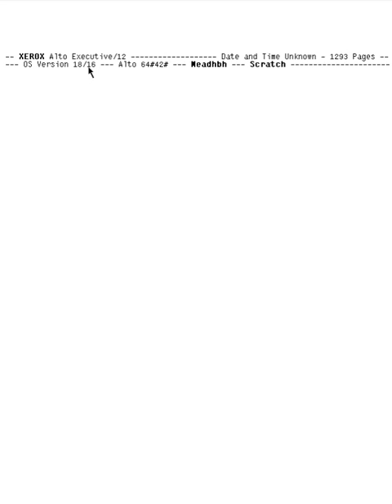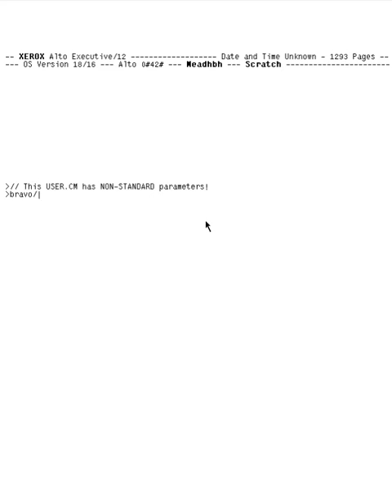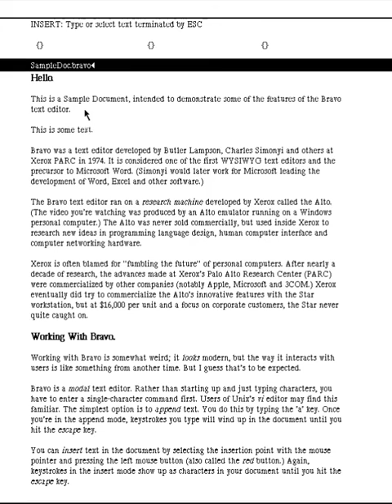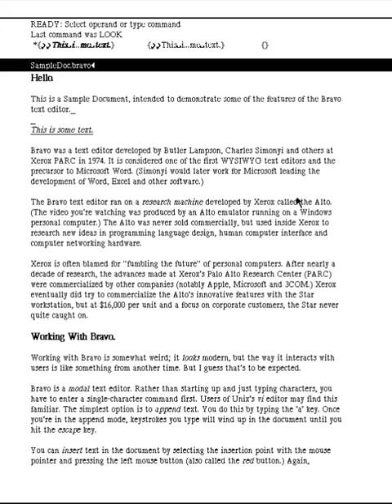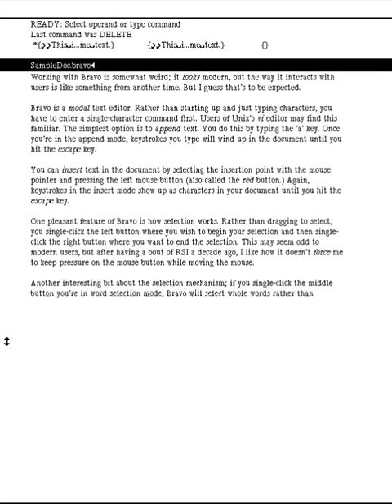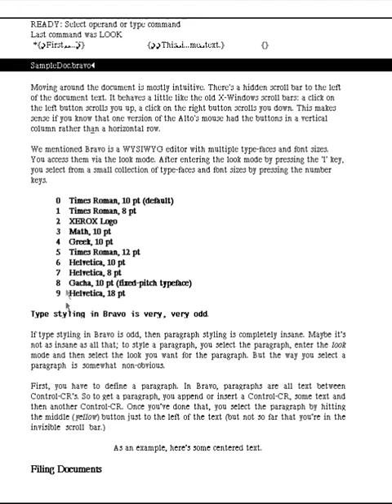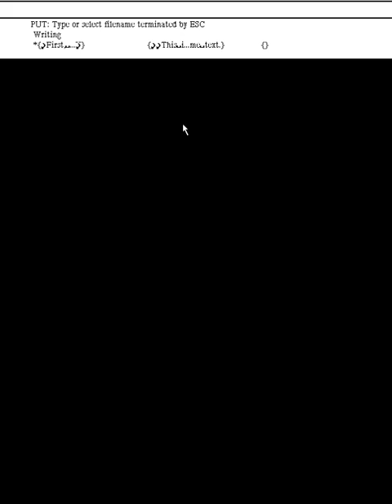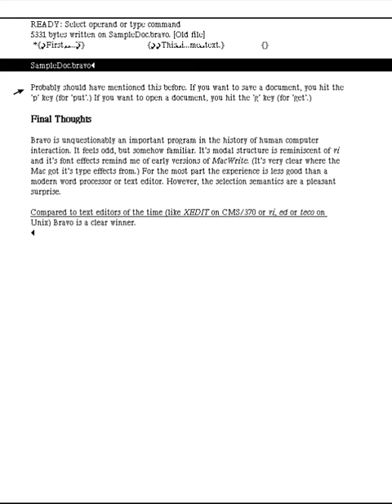Xerox Alto Bravo Demo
This video demonstrates the use of the Bravo text editor, developed by Butler Lampson and Charles Simonyi for the Xerox Alto in 1974. While the Alto wasn't the first computer to have a mouse hooked up to it or to have networking or a bitmapped display. But it was the first machine to use mice, graphics and networking to produce an identifiably "modern" experience.

In this video I play around with Bravo, demonstrating it's capability and the experience of using a WYSIWYG modal text editor.

Shout out to the Living Computer Museum and the developers of the ContrAlto emulator ( more info ) Additional props to bit-savers for archiving Alto disk packs with ready to run Alto software ( available Bit-savers also maintains a repository of documents related to the Alto